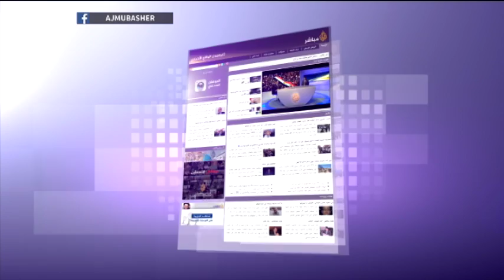دورات تدريبية في معسكر فرقة الحمزة التابع للحكومة السورية المؤقتة في ريف حلب الشمالي